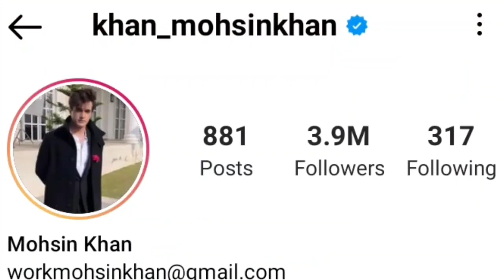Mohsin Khan Life Story | Lifestyle | Biography | Mohsin & Shivangi Joshi Love story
Hello Friends

Ye Video Actor Mohsin Khan par Banaya Gaya Hai